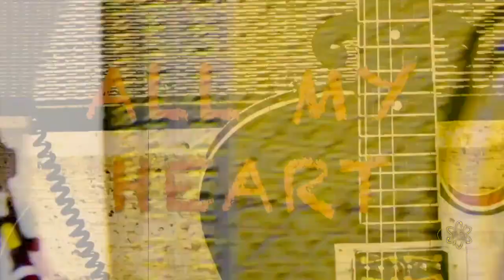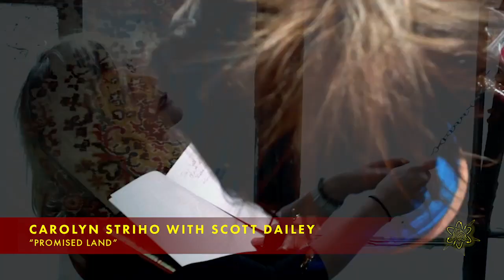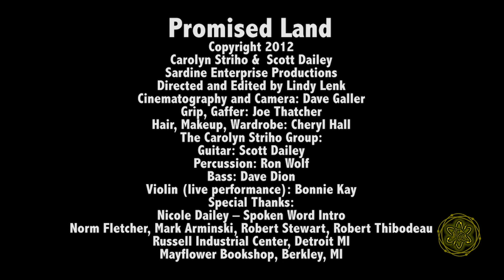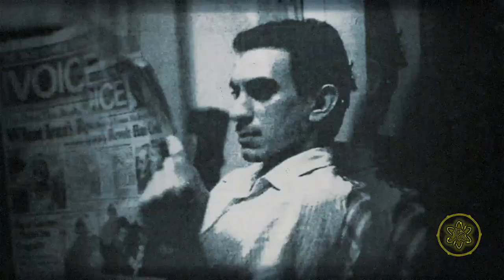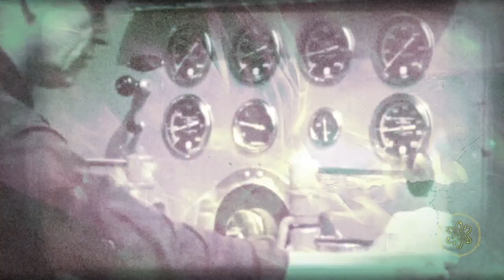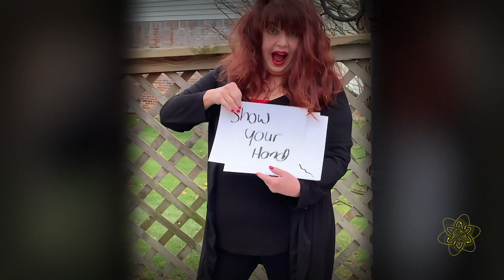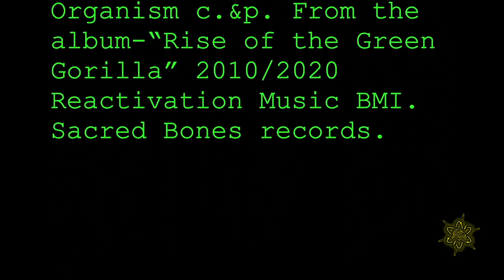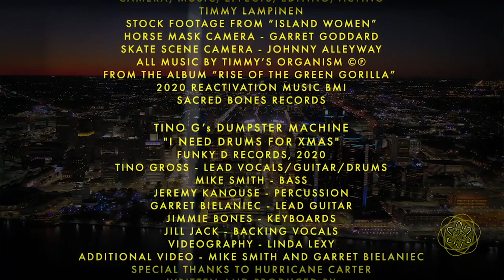Virtual Video Atomic Fez Fundraiser for Detroit!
A Benefit for Detroit Local Music Venues.
Airing New Year's Eve @ 8:15 PM, on YouTube and other social media platforms, December 31, 2020.
Join us in raising deeply needed funds to help keep the doors open and the music flowing for our beloved Detroit live music venues.
Hosted by Ann Delisi (WDET's "Essential Music"), Jimmy Doom (performer, movies, TV, spoken word), and Michael Halloran (DJ and veteran of Detroit local music).
Not only will this fundraiser help provide much needed funds to keep our beloved Detroit music venues open and running, but it will help bring the larger local Detroit music scene together in a positive, passionate and productive community of collaboration.
Celebrate Detroit venues, bands and artists, by supporting our beloved LIVE Detroit music scene! THIS New Year's Eve, Join the FUN!
The beneficiaries are:
PJ's Lager House
The Northern Lights Lounge
The Old Miami
Outer Limits Lounge
Small's Bar
The Magic Bag
UFO Factory
Tangent/Hastings Ballroom
The New Way Bar
Performances by:
Mike Skill - (The Romantics / '67 Riot)
Electric Six
Ricky Rat - (The Trash Brats)
3-D Invisibles
The Scrappers - Featuring Eddie Baranek
Chris Richards - (Chris Richards & The Subtractions)
Richard Cole & Meridith Lorde-Cole
Cinecyde
Tiger Bomb - Featuring Lynda Mandolyn
The Firewalkers - Featuring Laura Mendoza
Paula Messner
Carolyn Striho with Scott Dailey
Audra Kubat
Anissa Lea
Smitt E. Smitty & The Feztones
Little Billy Lost
Don Duprie
Stirling - Featuring Jarrett Koral
Gwen Joy
The Zotz
The Algebra Mothers - A-Moms
Two Lane Bridge - Featuring Greg Apro (of Detroit’s Rhythm Corps)
Tiger Sex
The Pandemix
Dirk Kroll Band
Nikki Corvette and The Romeos
Tino G's Dumpster Machine - (Tino Gross)
Mary Cobra - Jeff Grand - John Sinclair
Johnny "Bee" Badanjek and The Murder Hornets
Timmy's Organism - Featuring Timmy Lampinen
Hiawatha Bailey - (The Cult Heroes)
The special guest PSA’s are from some of Detroit’s most cherished denizens.
Enjoy, donate, and take pride in keeping our beloved Detroit local music venues open!